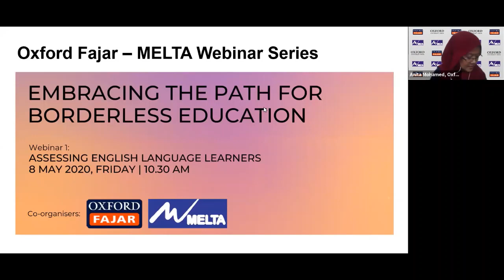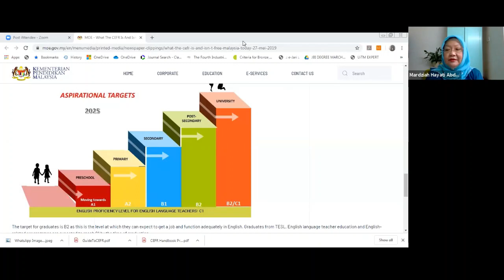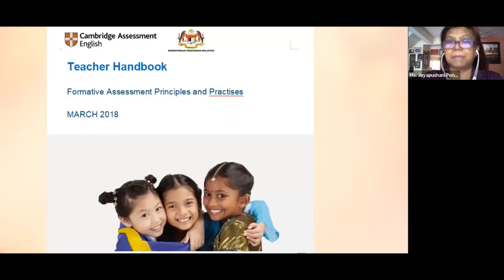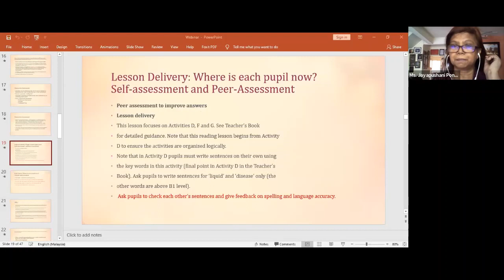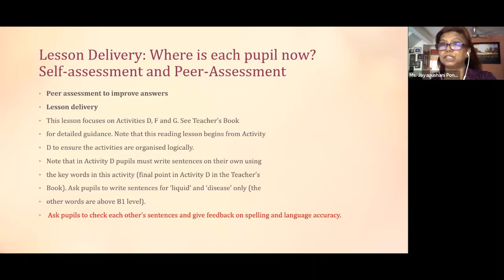Webinar 1: Assessing English Language Learner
Oxford Fajar and the Malaysian English Language Teaching Association (MELTA) brings you through a series of webinars on topics related to education. In this webinar series, classroom practitioners and experts in the field of education invite you to discussions and participation in activities.

The COVID-19 pandemic has affected many aspects of life, and we have witnessed some of the greatest upheavals on the frontiers of education.  In Malaysia for example, the Ministry of Education announced the cancellation of the UPSR and PT3 examinations, and this has led to extensive discussions about teaching and assessment.

In this webinar, we narrow our focus to assessing English language proficiency as envisioned in the KSSR and KSSM.

Discussants

Datin Dr Mardziah Hayati Abdullah is a member of the English Language Standards and Quality Council, Ministry of Education Malaysia and retired associate professor from the Faculty of Modern Languages and Communication, Universiti Putra Malaysia.

Ms. Jayapushani Ponnudurai is a member of the English Language Standards and Quality Council, Ministry of Education Malaysia. She is also a Cambridge Examiner Trainer and Examiner for IELTS and Life Skills. She retired from the Ministry of Education after 34 years of service and her last appointment was as Head of Department for Quality Assurance at the English Language Teaching Centre.

Dr Ramesh Nair is associate professor at the Academy of Language Studies, Universiti Teknologi MARA and president of the Malaysian English Language Teaching Association.

Moderator

Dr. Premalatha Nair is a senior lecturer at the Institute of Teacher Education, International Languages Campus Kuala Lumpur. She has been involved in conducting workshops in the area of Language Assessment for primary schools and training teachers for KSSR.